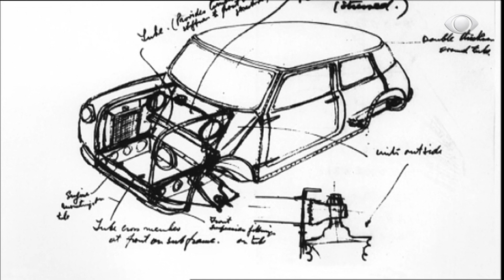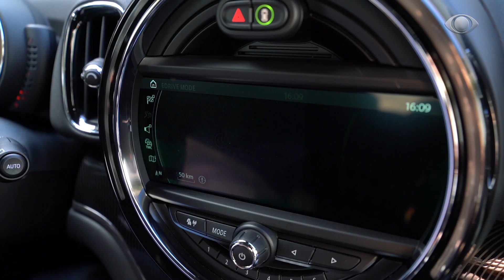MARCA MINI FAZ 64 ANOS